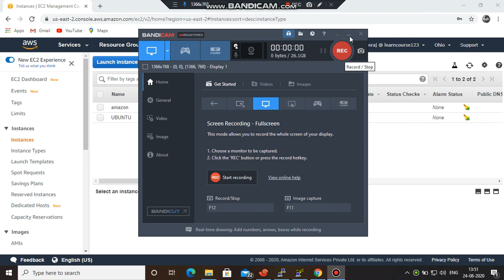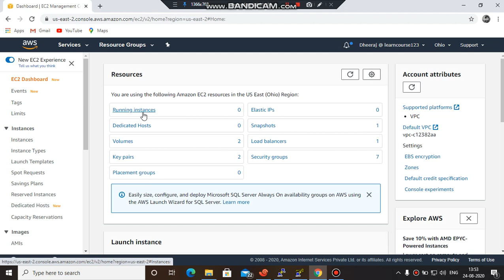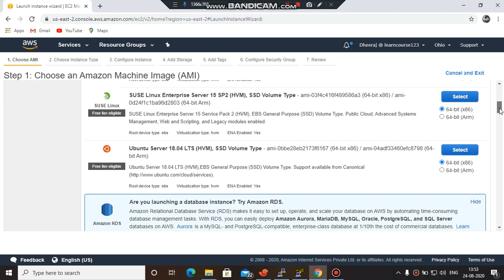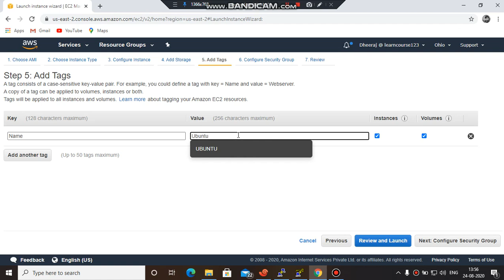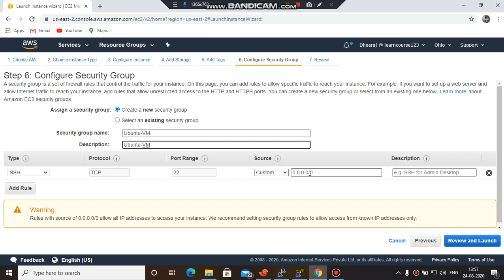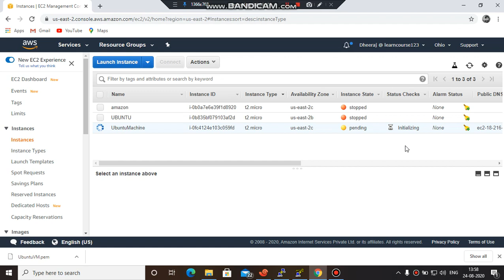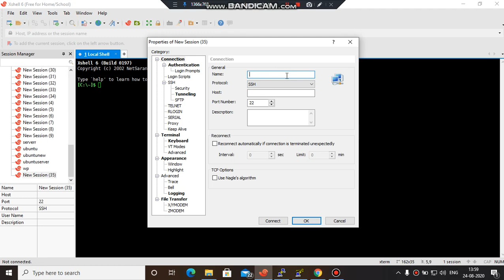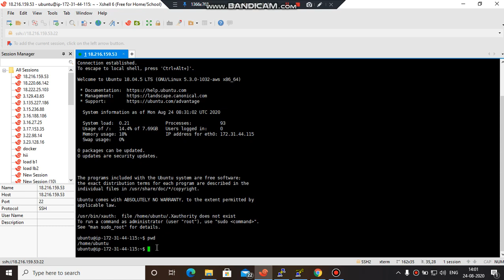HOW TO SPIN UP VIRTUAL MACHINE USING EC2 IN AWS - HINDI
TITLE: HOW TO SPIN UP VIRTUAL MACHINE USING EC2 IN AWS - HINDI

Virtual machines allow you to run an operating system in an application window on your desktop that behaves like a full, separate computer. You can use them play around with different operating systems, run software your main operating system can't, and try out apps in a safe, sand boxed environment. In this videos we will learn how to Spin up your Virtual Machine in AWS.
DO NOT CLICK // LOCAL AND GLOBAL VARIABLES IN BATCH SCRIPT // Part- 9 - LOCAL AND GLOBAL VARIABLES
BATCH SCRIPTING// LEFT, MID AND RIGHT STRINGS// Batch Scripting Part- 11- LEFT, MID AND RIGHT STRING